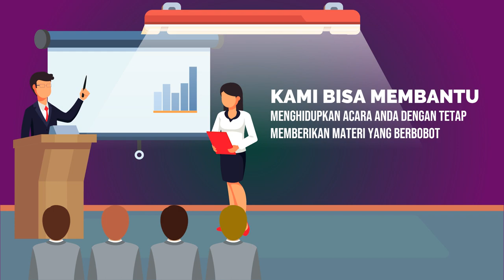Contoh Iklan Latihan Bicara Depan Umum, Public Speaking, Struktur Presentasi, Presentasi Pemasaran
Jasa Edit Video Promosi / Contoh Iklan Latihan Bicara Depan Umum, Public Speaking, Struktur Presentasi, Presentasi Pemasaran atau

Daftar Isi
00:00 - Cara Edit Video Iklan Pelatihan Public Speaking, Pidato, Trainer, MC, Host
00:10 - Contoh Iklan Promosi Les Meningkatkan percaya diri, Edukasi Komunikasi Penjualan
00:30 - Contoh Video Promosi Bimbingan Penegasan Bicara, Kejelasan Bicara, Branding Latihan Pengacara
00:40 - Contoh Konten Branding Pelatihan Komunikasi, Tempat Kursus, Voice Over
00:50 - Cara Promosi Branding Bimbingan Komunikasi, Peningkatan Diri, Promosi Latihan Komunikasi